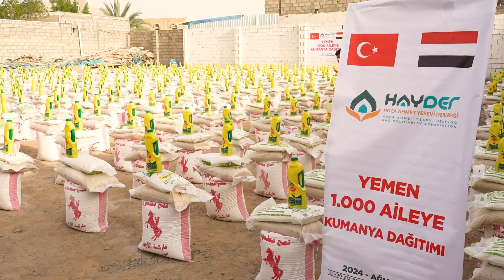Yemen'de açlık, kıtlık ve iç savaşla mücadele eden 1.000 ihtiyaç sahibi aileye kumanya dağıttık!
Yemen Marib'te açlık, kıtlık ve iç savaşla mücadele eden 1.000 ihtiyaç sahibi aileye kumanya dağıttık! 🇹🇷🇾🇪